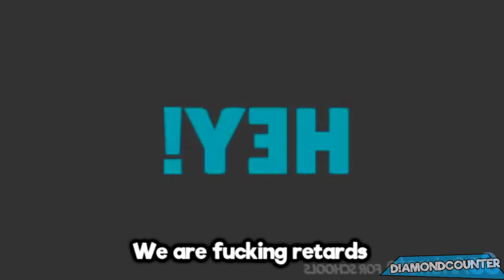We Are Number One But It's Retarded - GoAnimate Version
Credit to Dallas Toons for the Inspired by Flater
And Credit to everyone